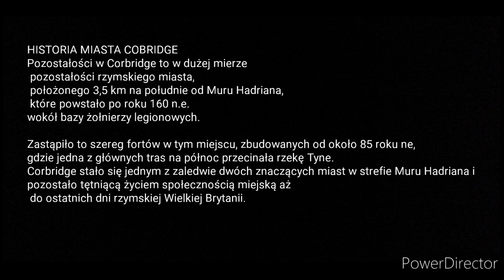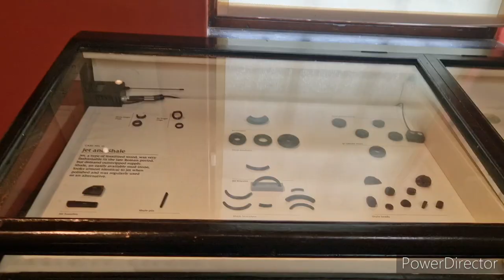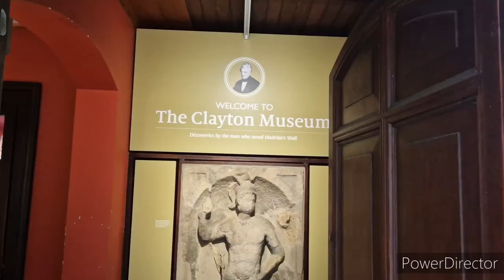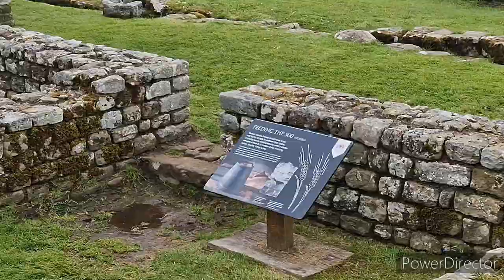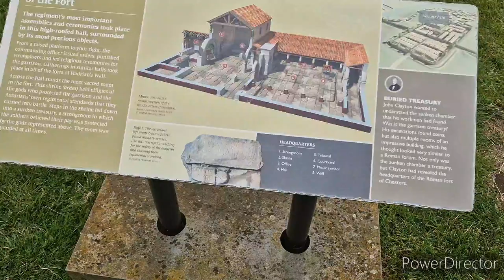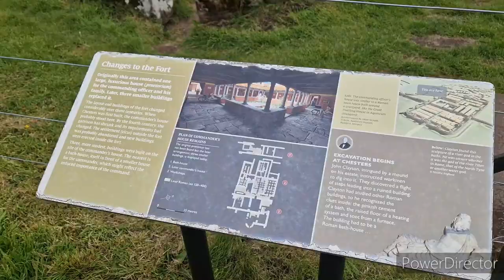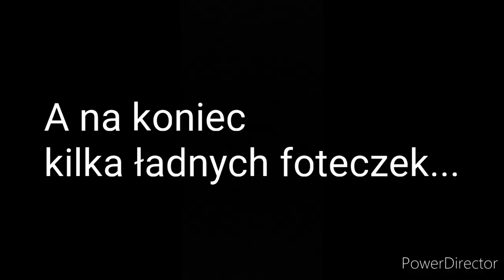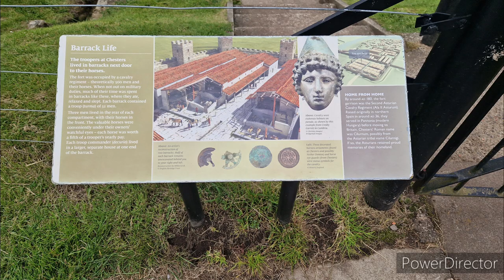#211 | Corbridge Roman Town i Chesters Roman Fort and Museum - Hadrian's Wall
/ aleksandra_pavo